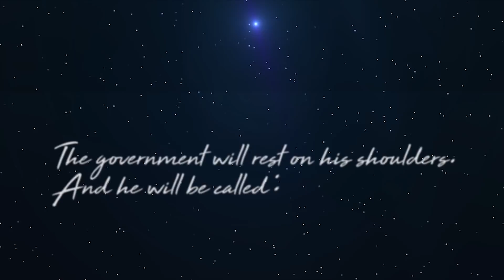Jesus: Hope for Humanity - Part 4